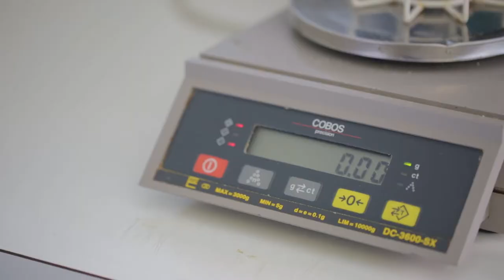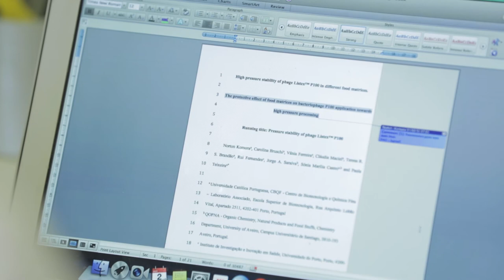1 Minute With: Eduardo Cardoso - Researcher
1 Minute With: Eduardo Cardoso - NewFood - Tradicional products innovation